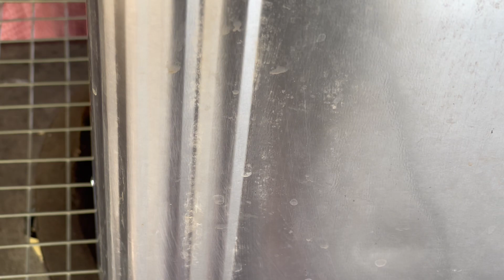Fried rice with pineapple recipe